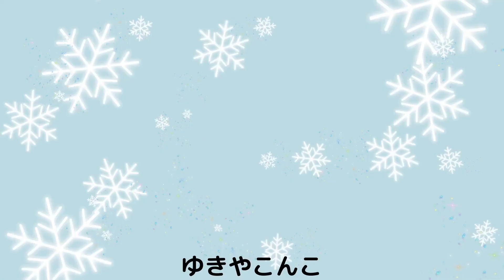ゆきやこんこ あられやこんこ | 童謡 | トマトちゃんねる | 赤ちゃん泣き止む 子供のうた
赤ちゃんが泣き止むと話題の可愛い３Dトマトちゃん！
泣き止む要素が沢山入っていますので
お子さまから手が離せないときに是非お役立てください。

◆キノコくんトマトちゃんのすぽすぽといぼっくす

◆トマトちゃんねるについて
 「トマトちゃんねる」とは
赤ちゃん学の科学的知見に基づき、生後5ヶ月の幼い赤ちゃんから
理解可能だと証明されている『数』の認知能力をテーマにしています。
数が減る、増える。色が変わるなど赤ちゃんが不思議だと感じたものを
じっと見つめる『注視行動』という機能を
動画に上手く取り込んだ内容となっております。
※『1＋1＝3』、『赤→青』など

ぜひ、私たちのチャンネルの動画を赤ちゃんに見せてどんな
反応をするか試してみてください!
不思議に見入る赤ちゃんを見てきっと知能が向上していく様子を
ご覧になれると思います。
親子で楽しめるチャンネル作り、動画をモットーに
今後も知的好奇心を促進し、健やかに発育できる赤ちゃんの助けになれれば幸いです!